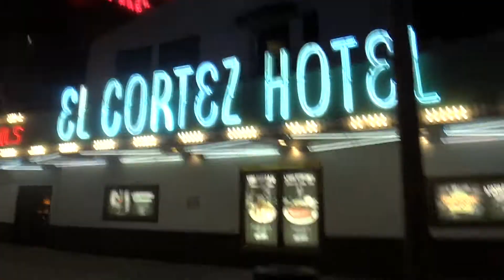Las Vegas Marathon 2013 - 04: Fremont East